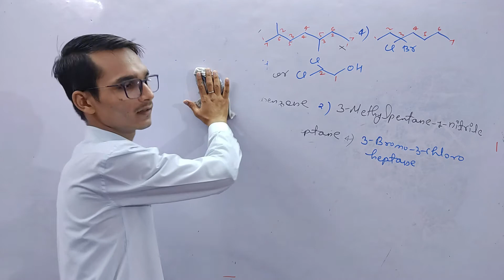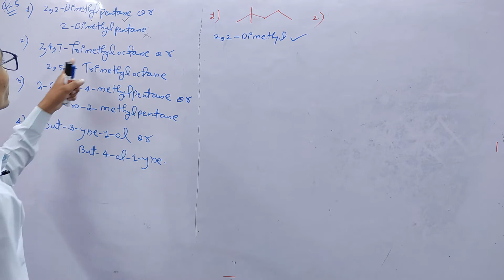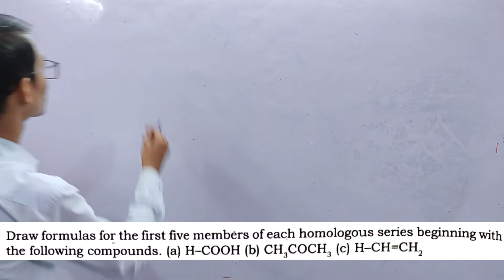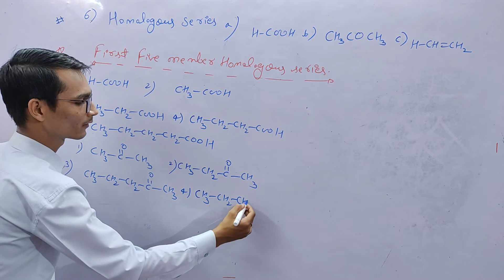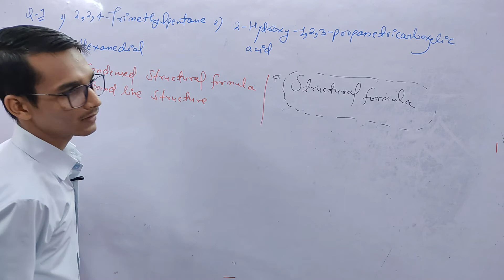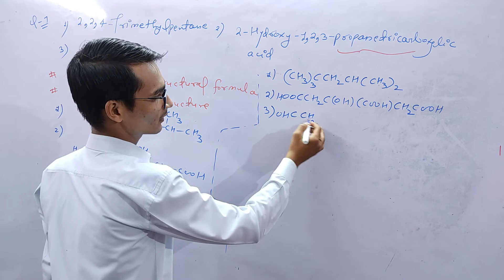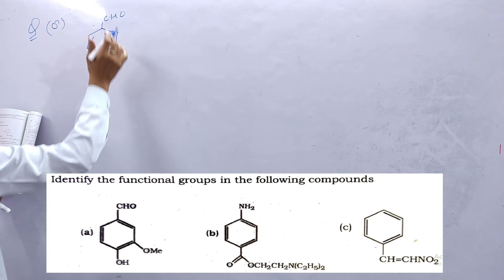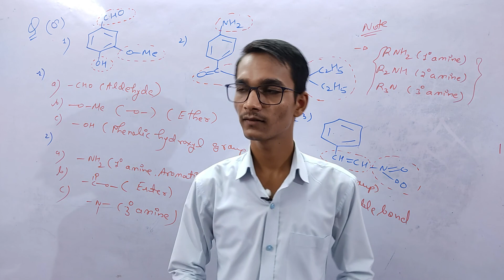🔥🔥 2NCERT Solution chapter-12 (Question 5-8) || 11th chemistry || Lec-32 || Foundation JEE/NEET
Hi All,
* IN this video, we will practice ncert questions in detail.
🔥🔥 Nucleophilic substitution reaction || 12th Chemistry || By DK-Sir